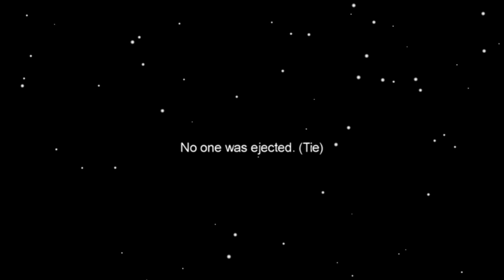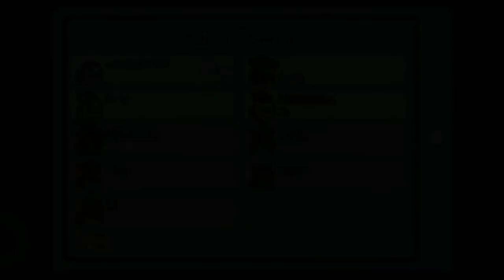This is among Us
I edit the last one Among us And I won

friend -Be gaming with Jaima